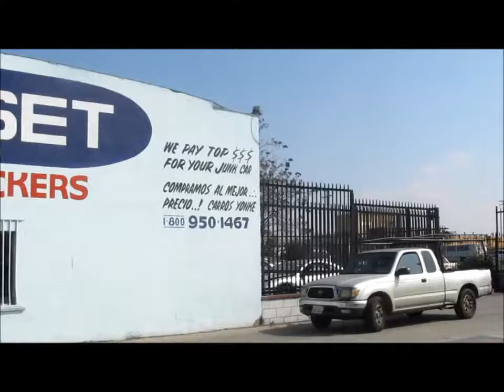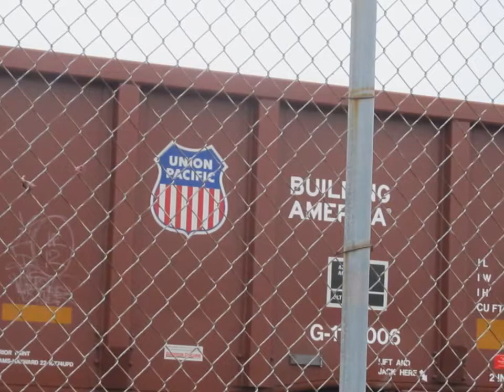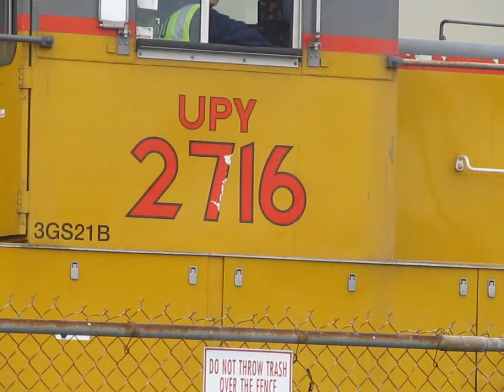UPY Baldwin Park Job 2/18/13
Here is the UPY Baldwin Park Job from 2/18/13. I also caught a UP High-Railer, EX.SP, And a TFM MAC over at Industry yard.

TheSd90mac-Railfanner
The Metrolink883Fan
The Metrolink858Fan